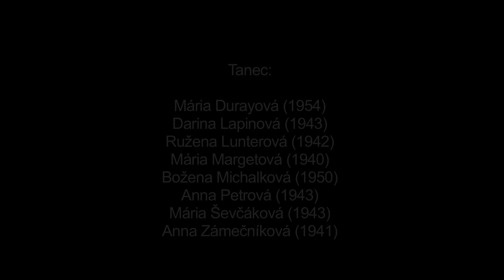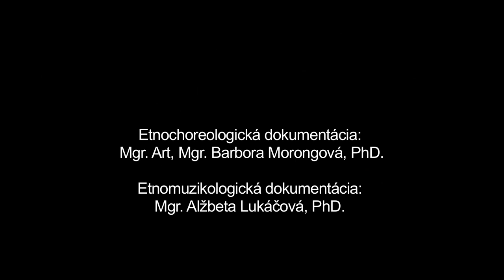Kačerina, Šumiac, Múzeum SNP v Banskej Bystrici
Názov: Kačerina
Inštitúcia: Múzeum SNP
Lokalita pôvodu: Šumiac

Interpreti - tanec: Mária Durayová (1954), Darina Lapinová (1943), Ružena Lunterová (1942), Mária Margetová (1940), Božena Michalková (1950), Anna Petrová (1943), Mária Ševčáková (1943), Anna Zámečníková (1941)

Ďalšie informácie - tanec: Kačerina je jarný chorovod, ktorý mal pravdepodobne obradovú funkciu. Prvá písomná zmienka o Kačerine je z roku 1730 v rámci Uhroveckej zbierky. Viaže sa k obyčajom výročného cyklu, konkrétne k obdobiu Veľkonočného pondelka alebo na Turíce, kedy sa zišli slobodné dievky alebo mladé nevesty, pochytali sa za šatky a vodili Kačerinu po dedine. Pôvodnými obyvateľmi obce boli Rusíni preto vykazuje viaceré podobnosti s rusínskymi chorovodmi. V súčasnosti v súvislosti s uchovávaním tradícií v rámci života obce nastáva jeho uvedomelá revitalizácia.